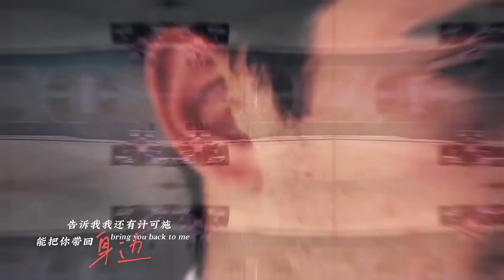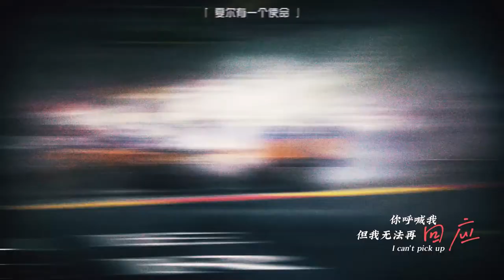Jules Bianchi & Charles Leclerc ✞ SO FAR AWAY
I miss you every single day and now you're so far away